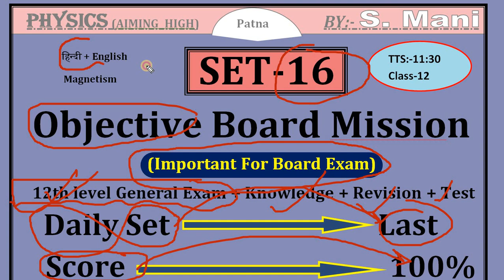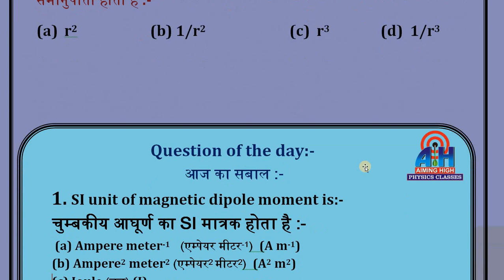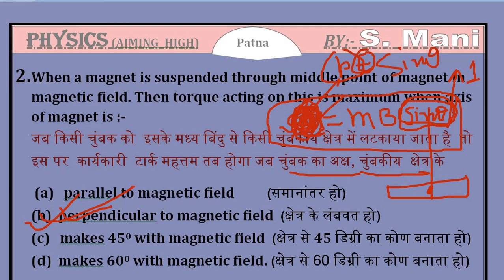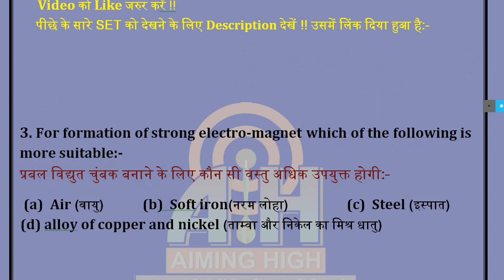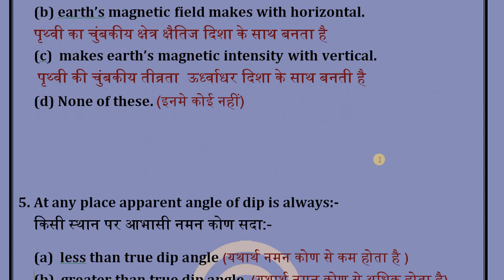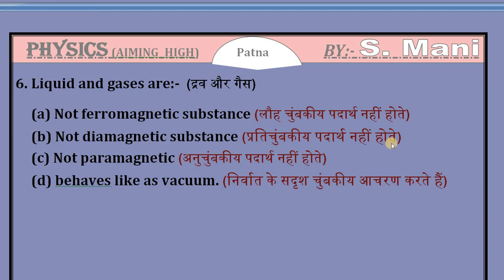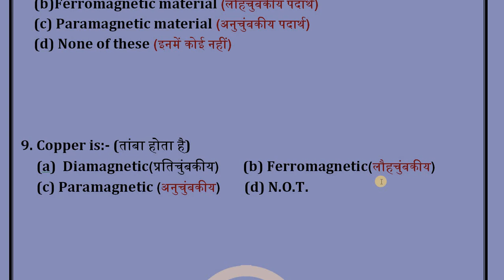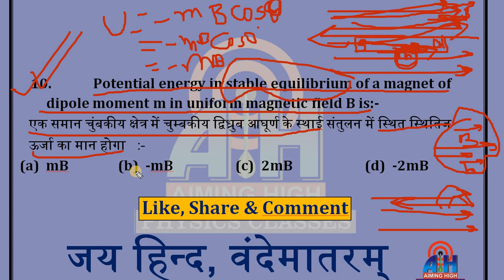board exam important questions! vvi objective questions for bihar board 2018! Set-16